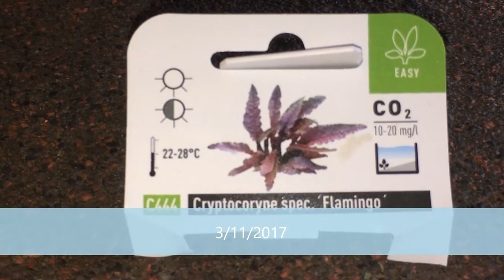Pink Flamingo tissue culture 4 month update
Put this together form the pics I've collected the last few months of my low tech 20 long shrimp tank